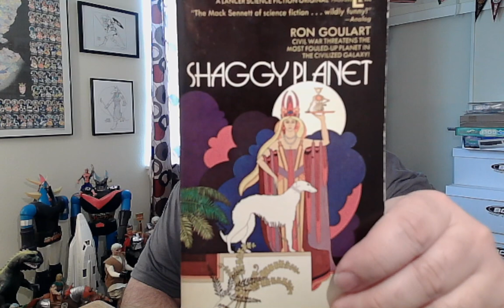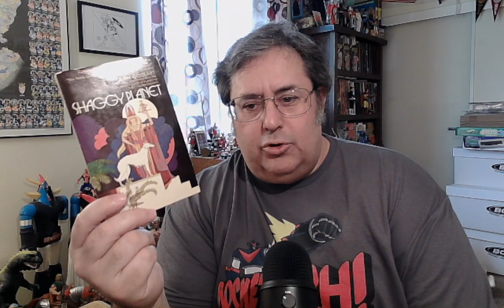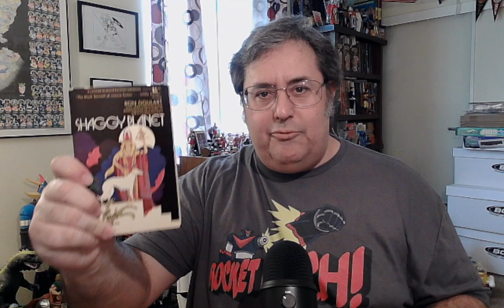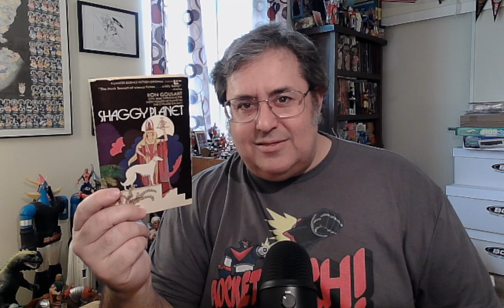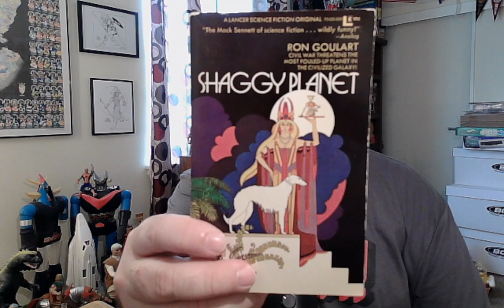Shaggy Planet Book Review | Ron Goulart's Whimsical Sci-Fi Mystery | 1973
Ron Goulart's sci-fi mystery might seem whimsical, even slightly satirical, but there's a deeper meaning to be found in its pages.

Mentioned in This Video: Pop Culture, Vintage Books, Literature, 1970s, 1973, Science Fiction, Sci-Fi, Mystery